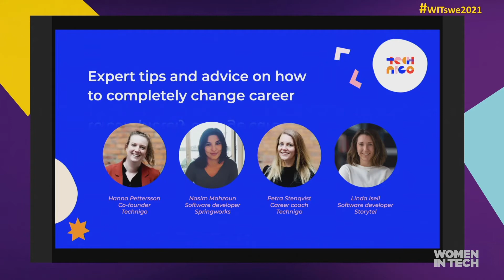Expert tips and advice on how to completely change career | Technigo